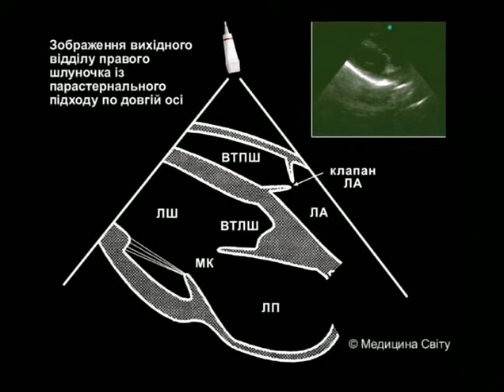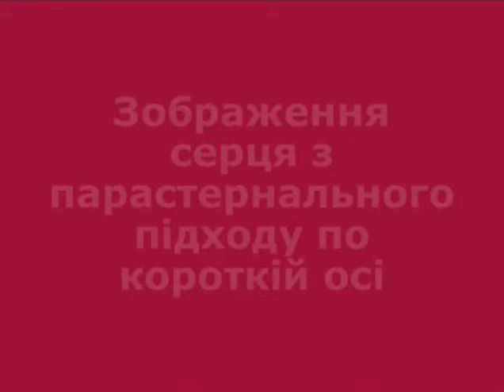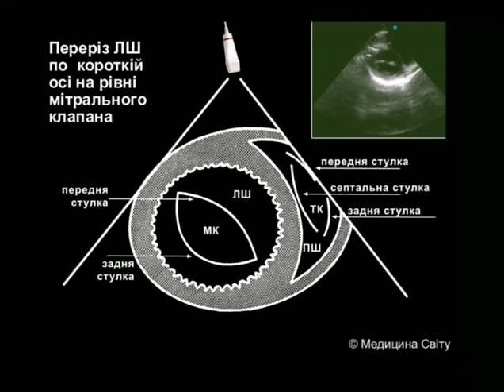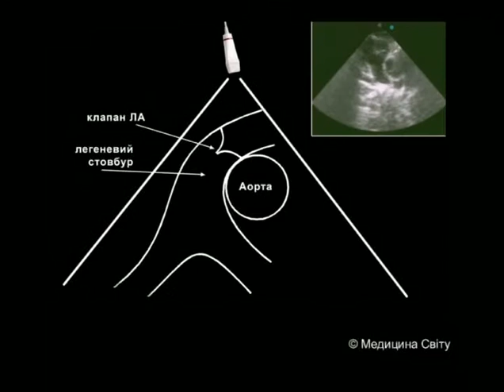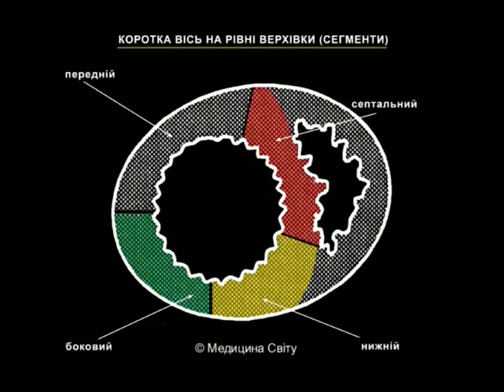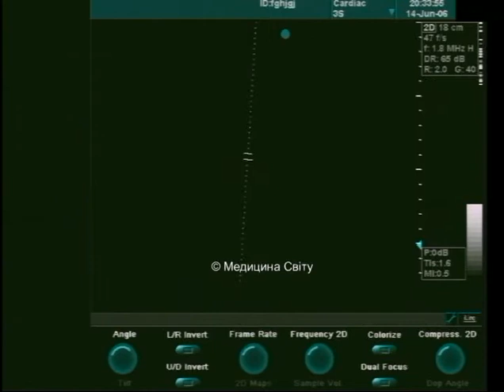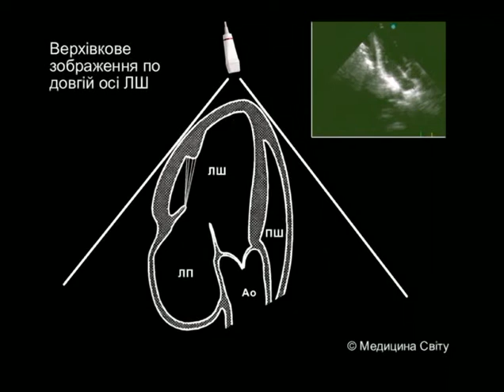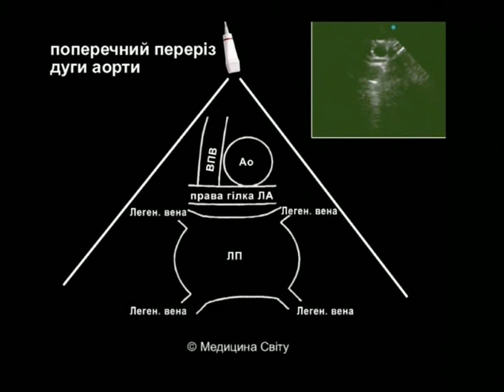Основы проведения эхокардиографии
Владимир Павлюк